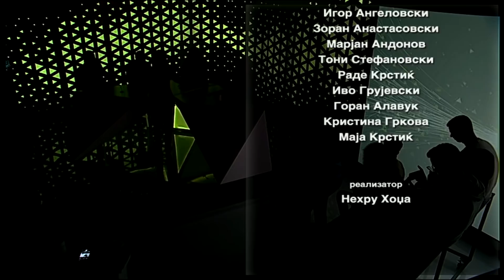24 Отворено - Ќе добие ли земјава зелено светло за отпочнување на преговорите со Унијата?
Напнато до самиот крај. Ќе добие ли земјава зелено светло за отпочнување на преговорите со Унијата? Силните пораки на адреса на земјава за европската перспектива не беа доволни за Франција. Париз ја кочеше Македонија и во 2005, но Жак Ширак попушти последната вечер. Ќе се повтори ли историјата со Макрон? Дали француското топло-ладно уште еднаш ја покажа линијата на поделба во ЕУ?

Во 24 Отворено дебатираат: Екс премиерот Владо Бучковски, Симонида Кацарска од Институтот за европска политика, Сашо Клековски од македонскиот центар за меѓународна соработка и универзитетскиот професор Шпетим Љатифи.